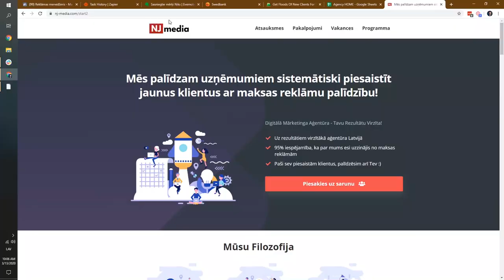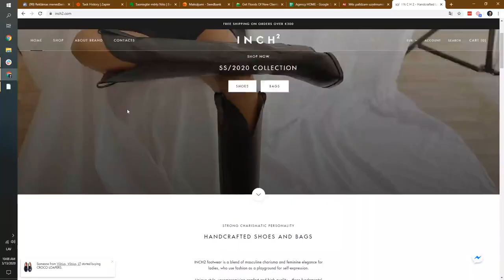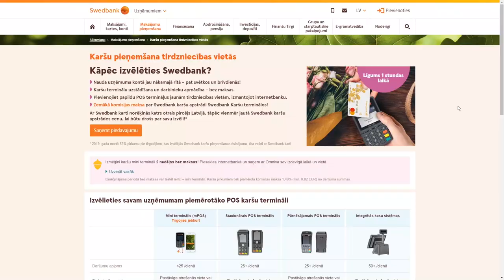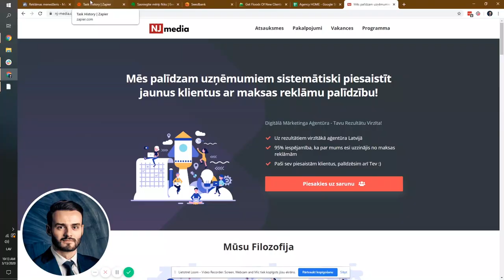Februāra darbību atskats - Digitālas Aģentūras Bizness